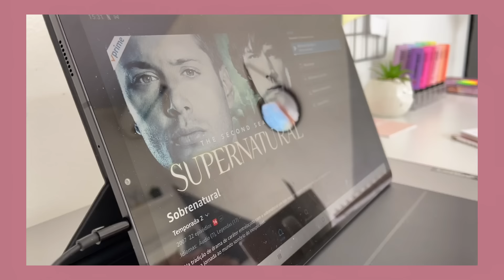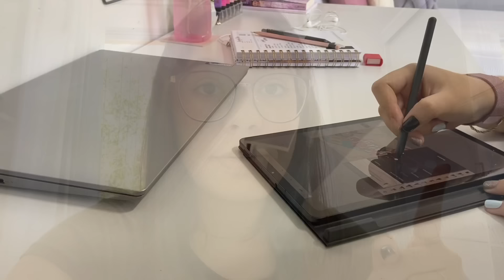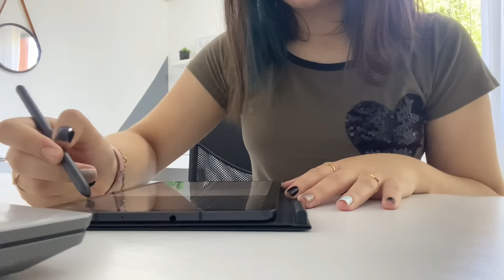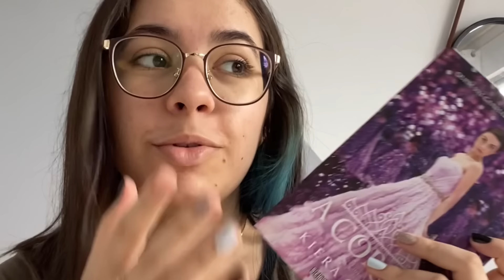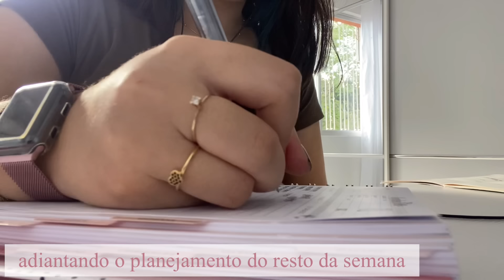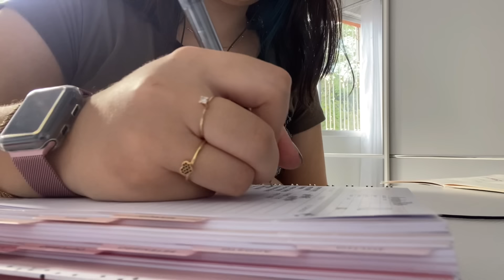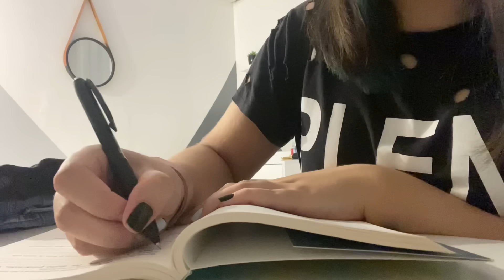VLOG | um dia super produtivo, leitura, organização e +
acabou de lançar a linha COLLAB corre lá que agora o site tem PARCELAMENTO em 12x SEM JUROS, e não esquece o cupom heeein para ter um desconto na sua compra!!
Meu cupom: MAH

Perguntas frequentes ✨
• Qual a minha idade e em qual ano da escola eu estou? tenho 16 anos e estou no 2° ano do EM

• Com qual câmera eu gravo? com o meu celular (iPhone 11)